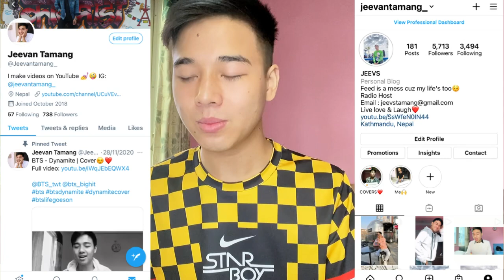FIKI NAKI DAYANA Part 01|PERTEMUAN PERTAMA FIKI NAKI DAN DAYANA DI OME TV | FIRST TIME REACTION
n

Jeevan reacts